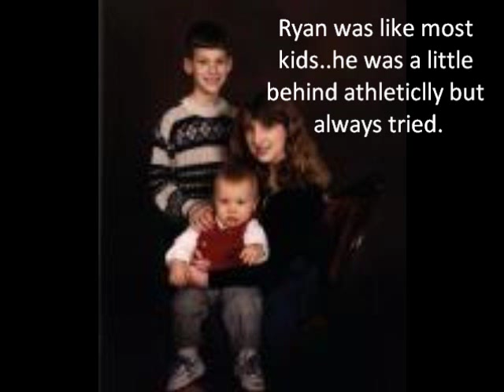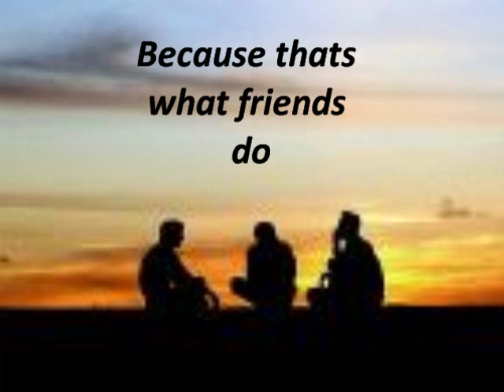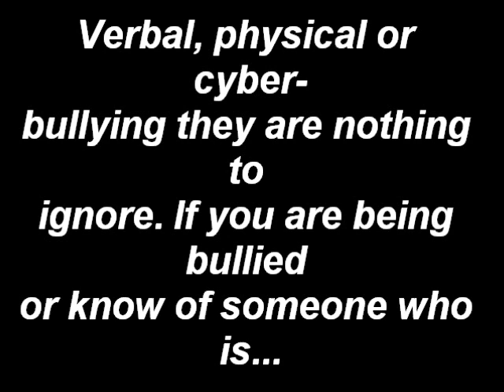Ryan's story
bullied to death